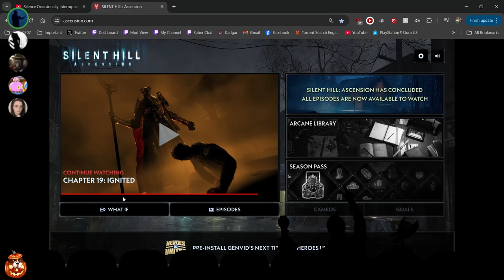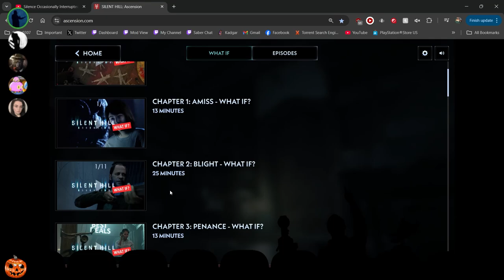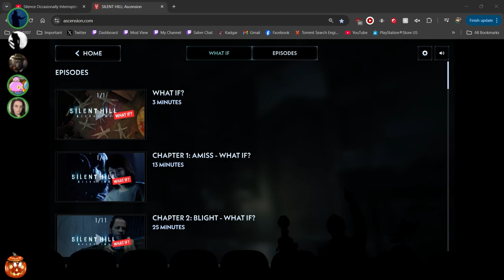Silent Hill: Ascension w/ @mghoulgutts4029 | Part 19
In this video we sat down and watched "Chapter 19: Ignited".

Original Broadcast Date: October 31st, 2024